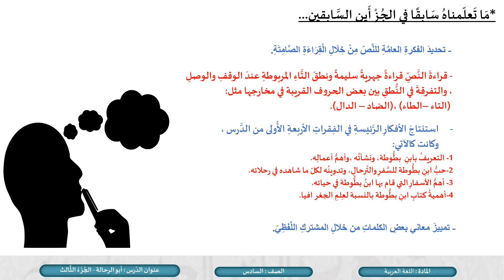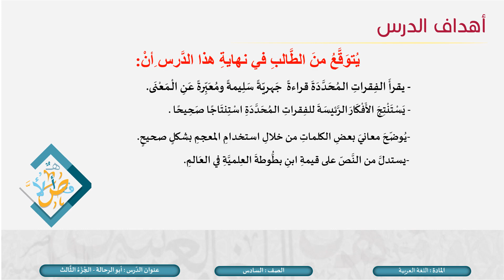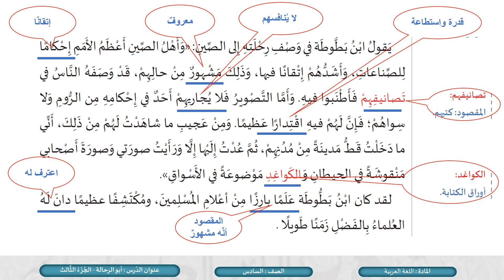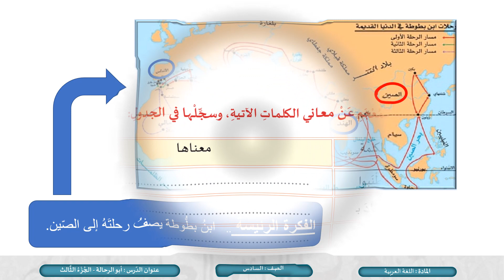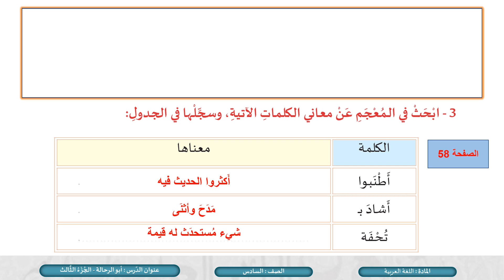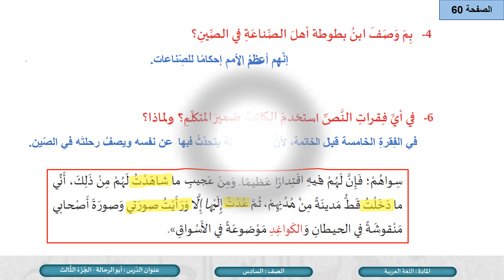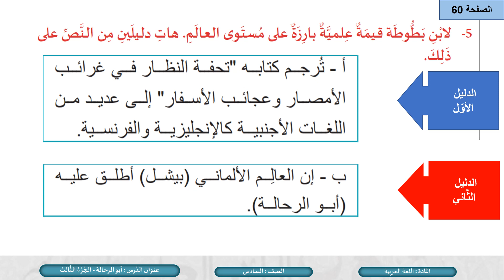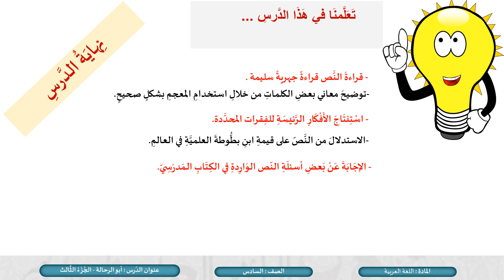الصف السادس اللغة العربية أبو الرحالة ج3